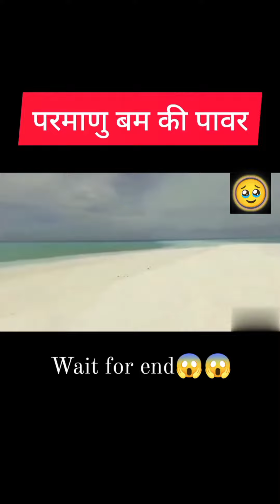February 9, 2024(5)